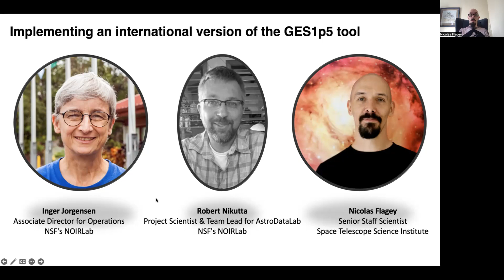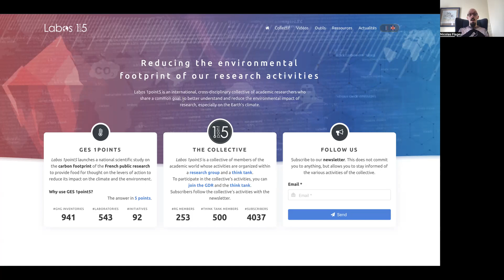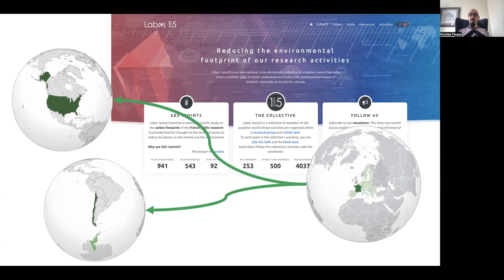A4E 2022 SYMPOSIUM - Nicolas Flagey / Implementing an international version of the GES1p5 tool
Content provided by Nicolas Flagey for the A4E 2022 SYMPOSIUM. Thank you, Nicolas!

If you have any questions regarding this talk, feel free to post them under this video. We will revisit your questions in our dedicated Q&A and discussion sessions taking place during the symposium in our virtual Gathertown.

If you are interested in learning more about A4E please